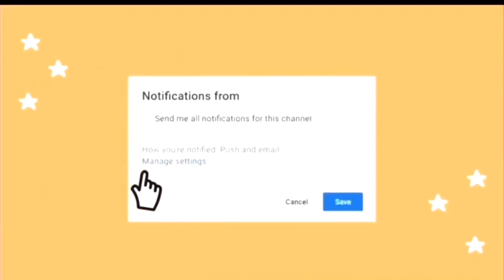turning my sister into a pogue!!